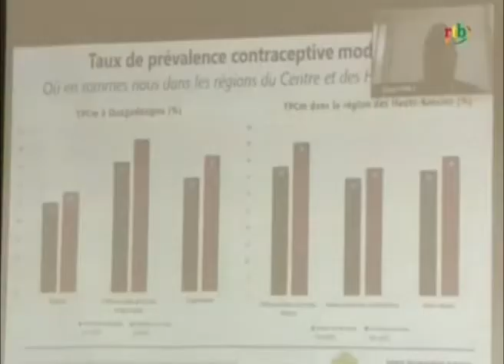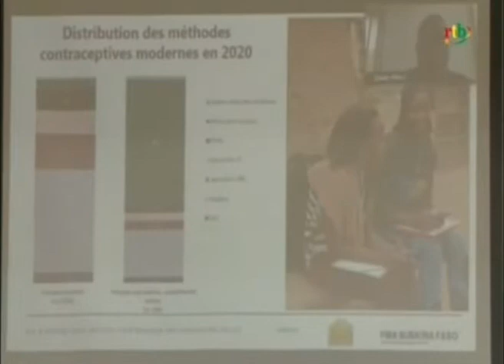RTB - Rencontre entre les acteurs de la santé et les experts de la planification familiale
Rencontre entre les acteurs de la santé et les experts de la planification familiale à l’université Joseph Ki-zerbo de Ouagadougou